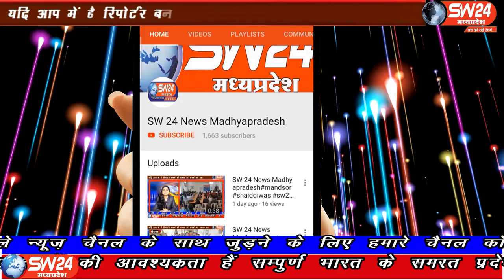SW 24 News Madhyapradesh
धार जिले के बाग में राजस्व और स्वास्थ्य विभाग ने संयुक्त पत्रकारवार्ता नायब तहसीलदार शिव शंकर जारोलिया की अध्यक्षता में आयोजित की गई। बाघ से संजय देपाले की रिपोर्ट